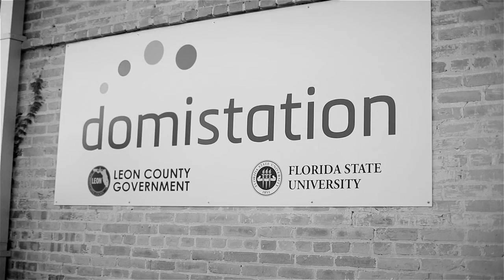Wes Raley (Raley's Confectionary) at Startup Grind Tallahassee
If you thought hard candy was a thing of the past, Wesley Raley will make you think again. After dropping out of medical school, Wesley talked his way into a job as a candy maker apprentice. Eight years later and with invaluable experience under his belt, he realized a personal dream and opened Raley’s Confectionary in February of 2013.  Over the past year and a half he has been hard at work defining his brand, refining his process, and growing his company from one guy grinding away in a shared kitchen to a tidy little manufacturing operation churning out enough candy to supply all of the Whole Foods Markets in Florida, 60 boutique food stores in the US and Canada, thousands of online customers, and hundreds of private-label and custom candy orders from weddings to company logos.  Beyond just candy, Wes, is passionate about being a part of the collaborative small business culture of Tallahassee, and strives to pay forward all of the support, mentorship, and enthusiasm that helped him realize his entrepreneurial dream.